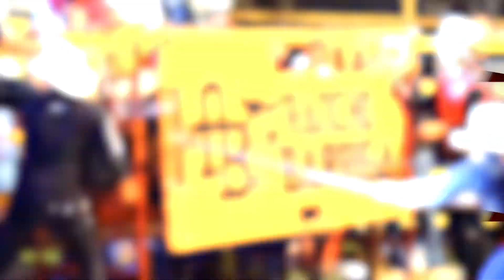SE DIERON UN AGARRÓN TREMENDO EN EL RUEDO // Rancho Barriga en Xalatlaco Edo de Mexico